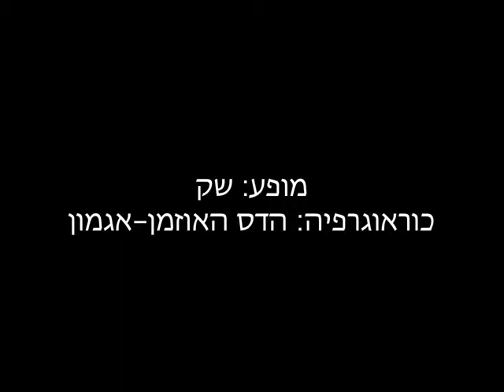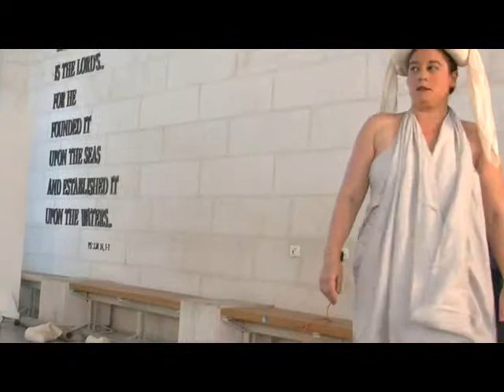המכללה האקדמית גליל מערבי- כנס מחול 2014, מופע שק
"נעים בין לוקליות, גלובליות וגלוקליות"
כנס האגודה הישראלית לחקר המחול 2014.
מופע שק
החוג ללימודי מחול 2014- המכללה האקדמית גליל מערבי